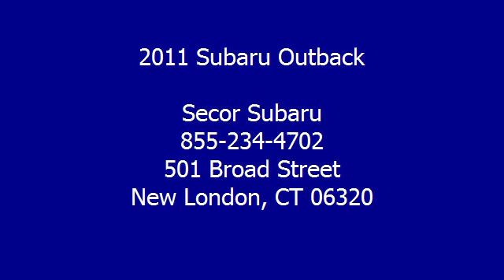2011 Subaru Outback - Secor Subaru - New London, CT 06320 - S8063P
Secor Subaru
501 Broad Street

For Sale: 2011 Subaru Outback
VIN: 4S4BRBKC1B3429162
Engine: 4 Cylinder Engine 2.5L/150
Drivetrain: All Wheel Drive
Transmission: Automatic
Mileage: 32,538
Color: Caramel Bronze Metallic (exterior) Ivory (interior)

Features:
Two Thousand Eleven Subaru Outback Station Wagon. This vehicle features the following equipment: Automatic, 4 Cylinder Engine 2.5L/150, All Wheel Drive, Power MOONROOF Package, REAR BUMPER COVER, CARAMEL BRONZE PEARL BODY SIDE MOLDING KIT, Single-speed fixed intermittent rear window wiper w/washer, de-icer, Variable intermittent windshield wipers w/de-icer, Body color door handles, (2) cargo area grocery bag hooks, Digital trip computer -inc: ECO fuel economy gauge, fuel level gauge, (8) cupholders, 4-wheel disc brakes, Symmetrical all-wheel drive, Electronic throttle control (ETC)